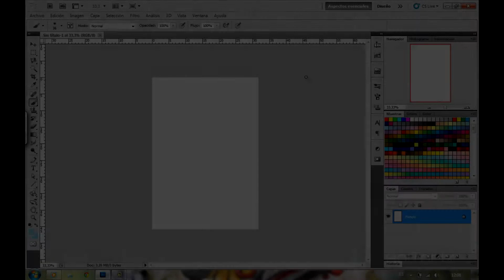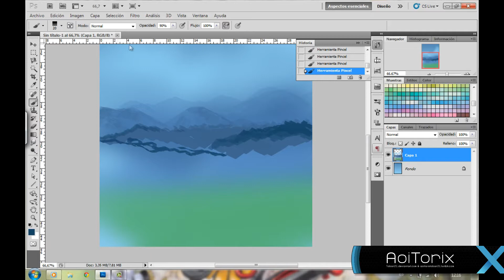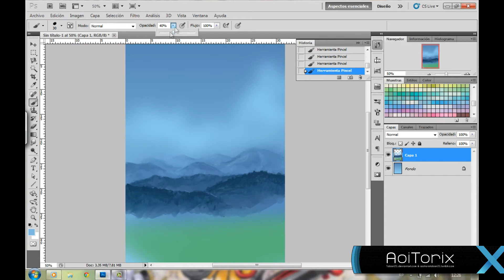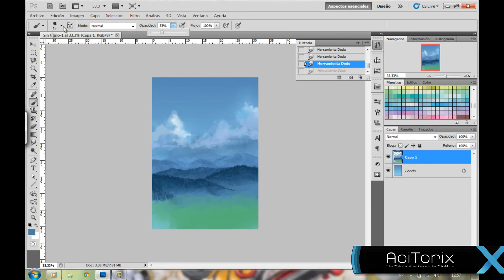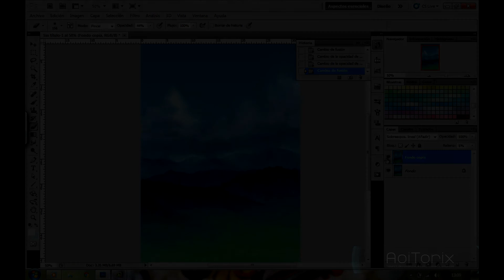Drawing a landscape with Photoshop 001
I love to draw pictures of clouds and landscapes!
Duration of work about 1 hour.